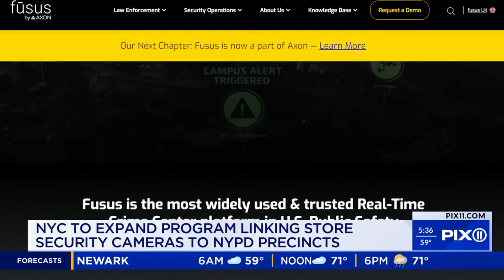NYC seeks to rein in retail theft with camera program linking businesses to NYPD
New York City is expanding its efforts to rein in retail theft.